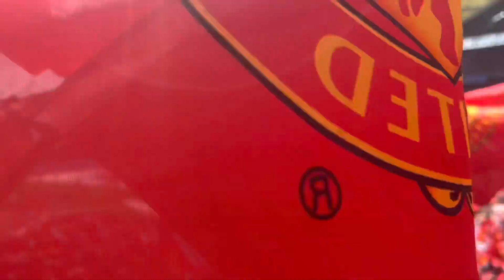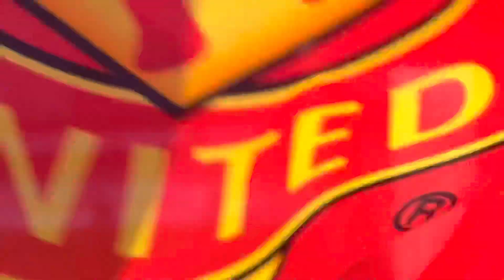Manchester United - Manchester city FA kupa döntő meccs vlog